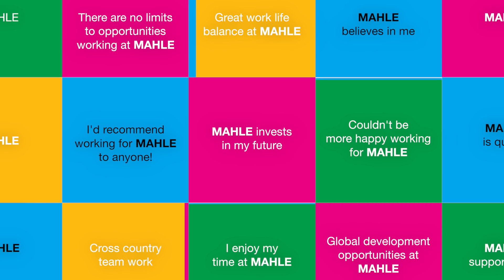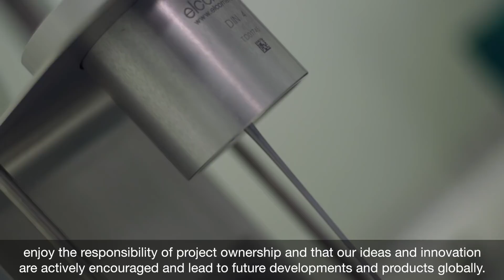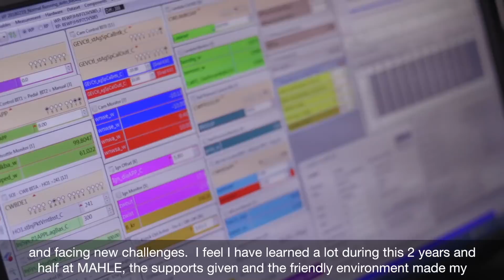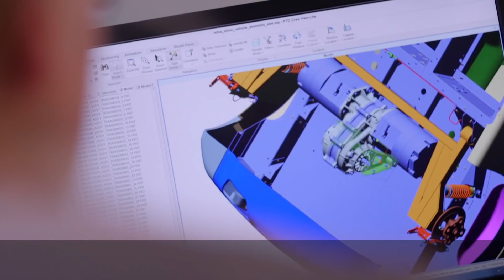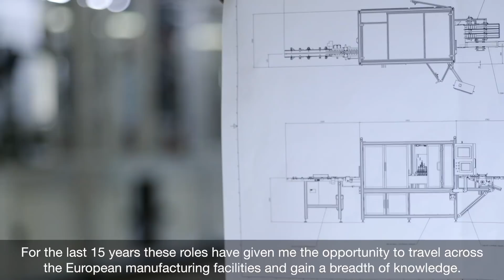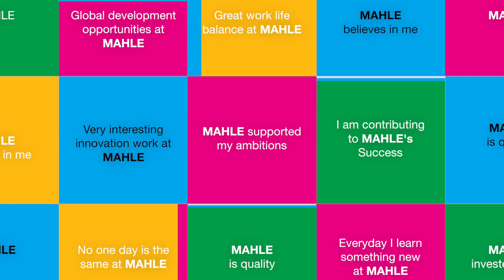Women in Engineering - Female Employees talk about their Work at MAHLE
Learn about women in engineering, science and technical jobs at MAHLE and how their careers have developed across the MAHLE UK Business.

Toni Snell, MAHLE Industries, head of HR (UK):

"If you are like us at MAHLE, you are thrilled to be a part of this exciting and interesting environment and particularly to be a participant in the evolution or revolution in our industry. MAHLE is a multi-national company with 170 production locations over 5 continents employing 78,000 people and it delivers outstanding innovation in technologies from the combustion engine to electrification."

The beauty of working for MAHLE is that it is a globally known automotive brand, and quality is something that I never have to defend.

Female employees of the following jobs talk about their careers at MAHLE:

Project Leader, Prototype Engine Builder, Polymer Chemist, Development Engineer, Regional Sales Manager, Senior Principal Design Engineer, Senior Project Leader, Learning & Development Specialist

Some of the benefits of working at MAHLE:

-Working part time for women with children is possible
-Great work life balance
-A lot of responsibility and amazing learning opportunities

Women in engineering, women in sciences and women in technical jobs can shape the future of the automotive industry.

​​International Women in Engineering Day is an international awareness campaign to raise the profile of women in engineering and focuses attention on the amazing career opportunities available to girls in this exciting industry

Be part of this stimulating environment!

▬ Favorite Videos ▬▬▬▬▬▬▬▬▬▬▬▬